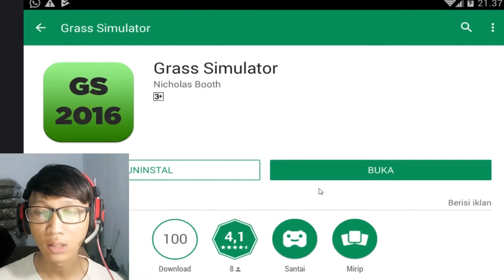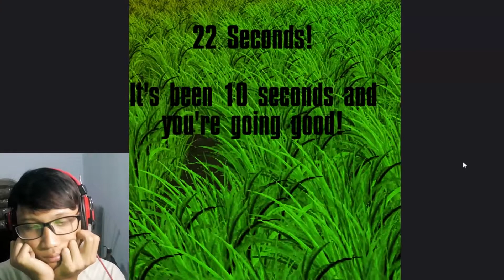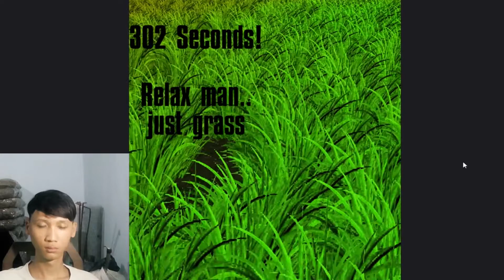Gak Bisa Tidur? Cobain Game Ini Grass Simulator!!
Makasih Udah Nonton Videoku

jangan lupa tinggalkan like komen dan jangan lupa ikuti terus channelku
satu like kalian sangat berharga kawan

Sekali Lagi Makasih Ya Udah Nonton Videoku :)